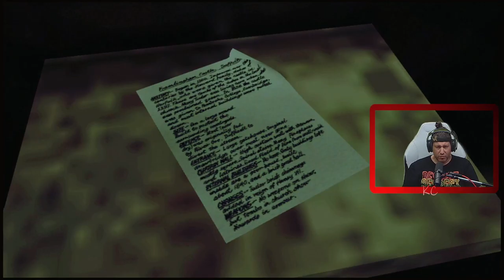RESIDENT EVIL CODE: Veronica Live Gameplay Épisode 06 Fr Karibou Canadien